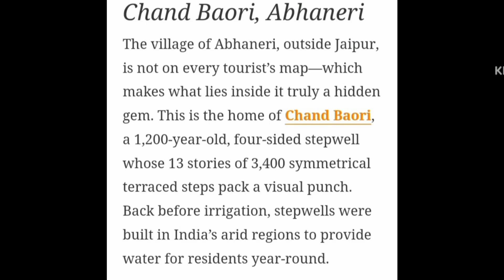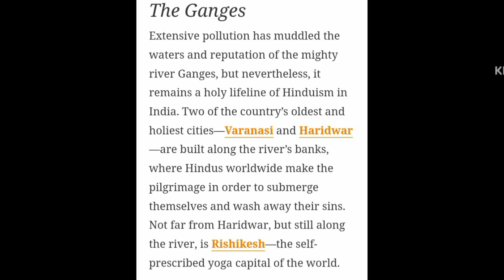Tourism places in india